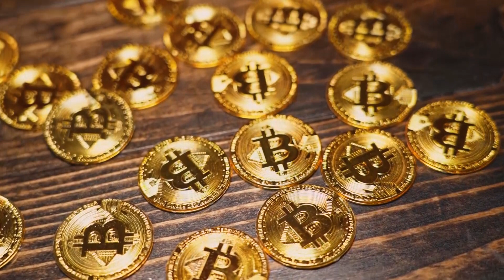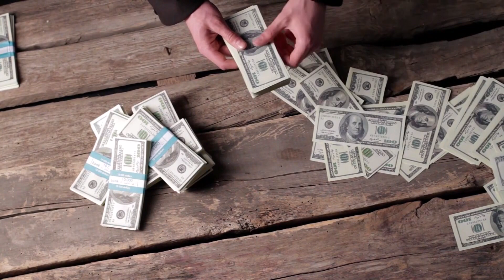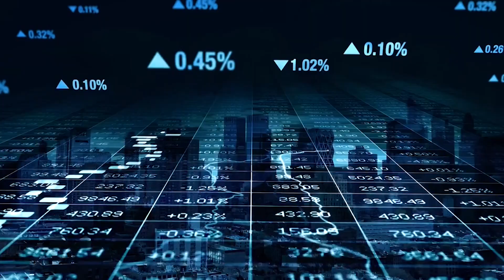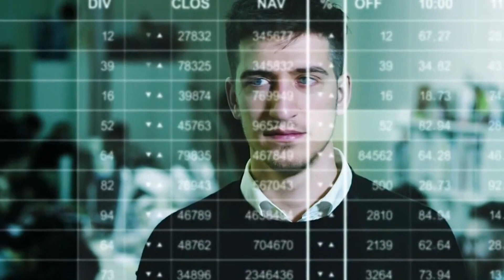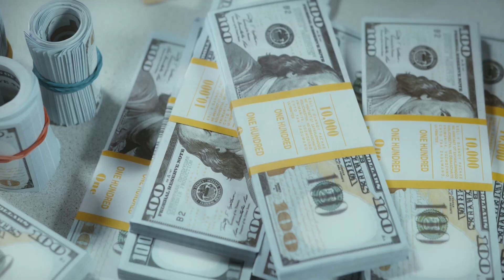What will the Financial Horoscope for 2024 be like for all Zodiac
What will the Financial Horoscope for 2024 be like for all Zodiac Signs.
The astrologer and clairvoyant characterizes the coming 2024 in the field of finance as very uneven. Sudden expenses will give way to unexpected profits and vice versa.

According to the astrologer, such a “roller coaster” will bring a lot of worries and grief to those who do not know how to plan their budget or are prone to impulsive spending. However, there is an opportunity to tip the scales in your favor, as evidenced by the financial horoscope for 2024.